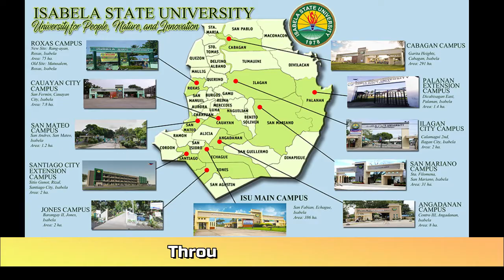Isabela State University Hymn | Cabagan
This video is for Isabela State University Cabagan use only.